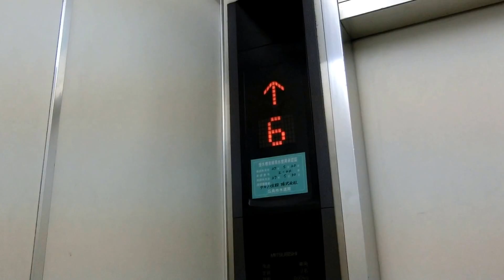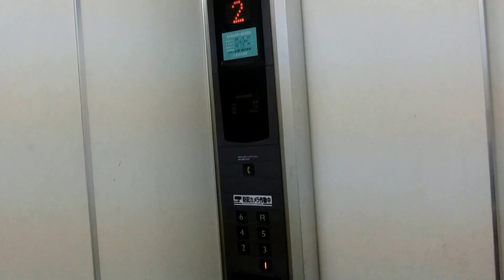広島市南区内某マンションのエレベーター⑭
エレパックアイをベースにしたエレモーションに更新されています。更新前は中期エレペットだったと思います。2階～3階は事務所です。

メーカー：三菱
機種：エレモーション(エレパックアイ)
駆動方式：ロープ式
設置台数：1基
アナウンス：なし
到着チャイム：なし
車椅子操作盤：なし
停止階：1,2,3,4,5,6,R
停止可能階：1,2,3,4,5,6,R
用途：乗用
定員：9名
積載：600kg
ドア：2枚片開きドア
設置年度：1972年12月
リニューアル年度：2006年度頃